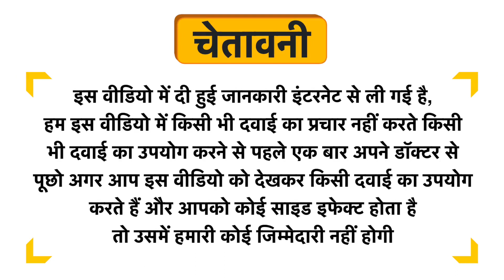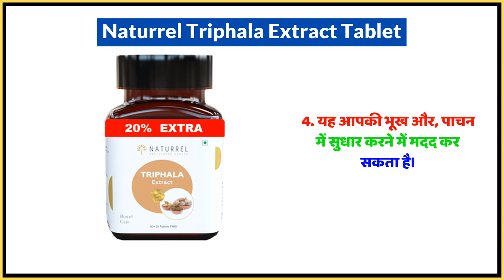Naturrel Triphala Extract Tablet Uses in Hindi | Side Effects | Dose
Naturrel Triphala Extract Tablet Uses in Hindi | Benefits | Side Effects | Dose